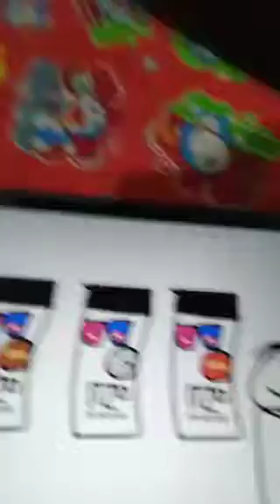Mukbang huggy wuggy tteokbokki